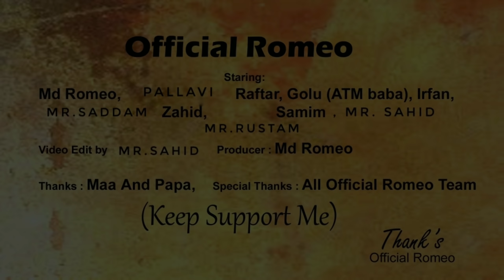Barsaat Ki Dhun Song | Rochak K | Jubin N | Gurmeet C, Karishma S | Romeo & Palvee | Official Romeo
Gulshan Kumar & T-Series presents Bhushan Kumar's "Barsaat Ki Dhun" Offical Music Video. This song is sung by Jubin Nautiyal, the music for this track is composed by Rochak Kohli and the lyrics are penned by Rashmi Virag. The song features Jubin Nautiyal, Gurmeet Choudhary & Karishma Sharma. The video is directed by Ashish Panda. The original song is composed by Anu Malik, and lyrics by Qateel Shifai. Hit 'LIKE' if you ♥ this song. This rainy season, fall in love with rain, all over again with#BarsaatkiDhun

Song: Barsaat Ki Dhun
Artist: Rochak Kohli
Ft. Jubin Nautiyal
Lyrics: Rashmi Virag Music Production,

Video Credit
►Actor : Md Romeo, Palvee, Raftar
►Drector - Saddam
►Producer - Romeo
►Camera - Saddam
►Editor -Romeo
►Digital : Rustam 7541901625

Josh:
Barsaat Ki Dhun Full Video Song | Jubin Nautiyal | Sun Sun Barsaat Ki Dhun Full Song |

LYRICS
Kisi Shayar Ka Dil Banke
Barasti H Boonde Tumpe

Nazar Uff Kya Hota Hai
Guzarati Hai Jab Zulfon Se
Dur Kahi Ab Jao Na Tum

Sun Sun Sun Barsaat Ki Dhun Sun
Sun Sun Barsaat Ki Dhun

Dil Me Yehi Ek Gum Rehta Hai
Saath Mere Tu Kam Rehta h

Chorke Kabhi Na Jao Tum Sun

Dheere dheere Haule Haule
Bheega Dingi Ye Barsaate

Jaane kahan Humein Milegi
Asi Mulakaatein Sambhalu
 Kase Main Dil ko Deewana
 Chahe Bs Tumko Khawayishon

Main Jal Raha hoon Main Yaara Wo Pehli Si Baarish Banke Barash Jao Na Tum Humpe Hawa Ka Rukh Badal Jaaye Mohhabat Karna Tum Ase Khaab Mera Todo Na Tum Jismon Pe Barasti Baarish Ne ye Rooh Bheega Di Hai Is Mausam Ki Saazish Ne Ye Nind Uda Di Hai Wase Tadpane ko Bs Ek Boond He kaafi Hai Socho Toh Zara Kya Hoga Abhi Raat Ye Waaki Hai Saath Mere Reh Jao Na Tum Sun Sun Barsaat Ki Dhun Sun Sun Sun Barsaat Ki Dhun Bijli Chamki Lipat Gaye Hum Baadal Garja Simat Gaye Hum Bijli Chamki Lipat Gaye Hum Baadal Garja Simat Gaye Hum Hosh Bhi Kho Jane Do Tum Sun Sun Barsaat Ki Dhun Sun sun sun Barsaat Ki Dhun